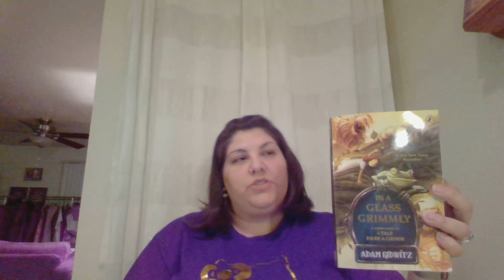Glass Grimmly Read Aloud 5th Grade